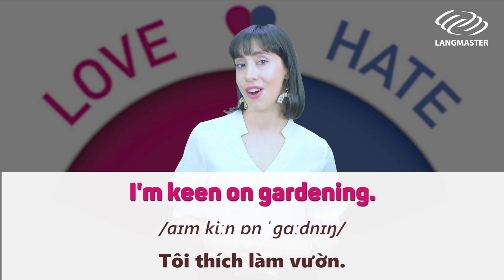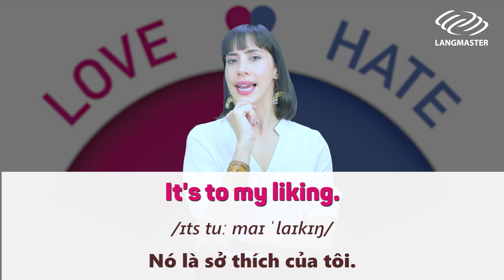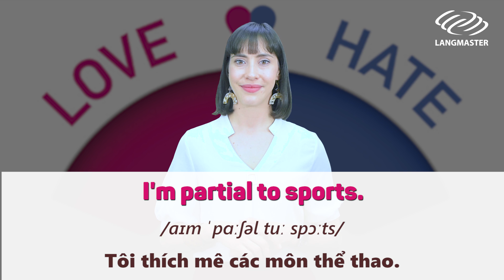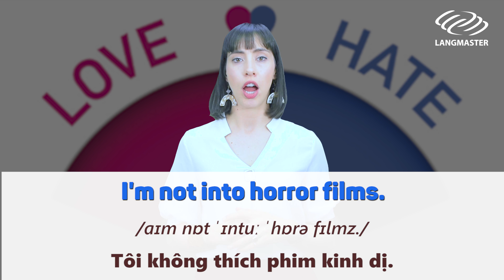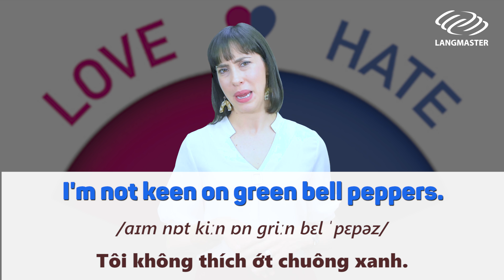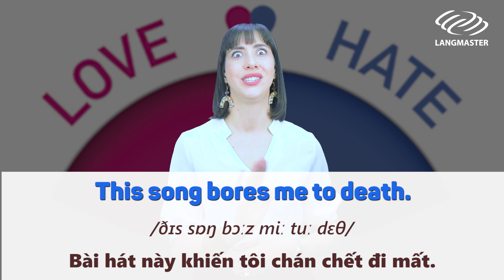Học Tiếng Anh Online (Trực Tuyến) - 30 CÂU NGẮN DIỄN TẢ CẢM XÚC SIÊU TỐC